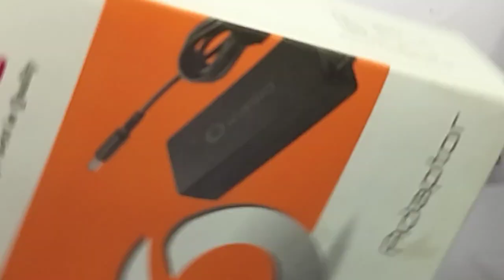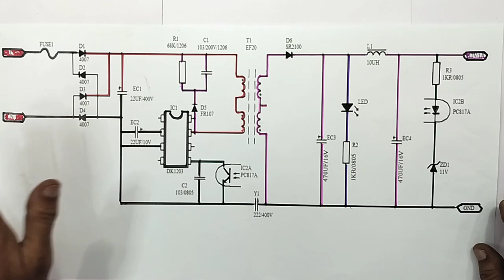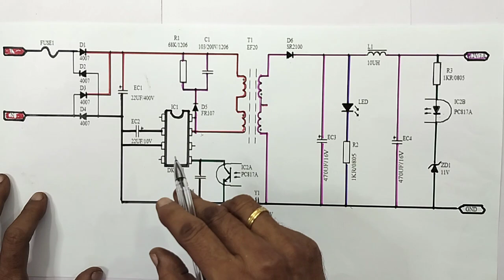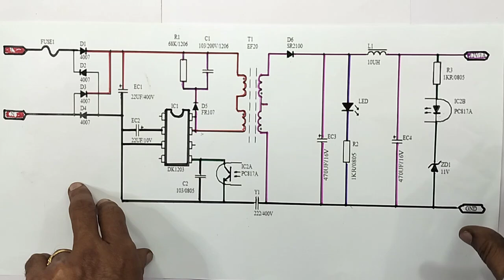INVERTER BATTERY CHARGING CIRCUIT WORKING PRINCIPLES WITH CIRCUIT DIAGRAM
IN THIS VIDEO WE ARE EXPLAINING ALL DETAILS ABOUT... INVERTER BATTERY CHARGING CIRCUIT WORKING PRINCIPLES WITH CIRCUIT DIAGRAM EXPLANATION